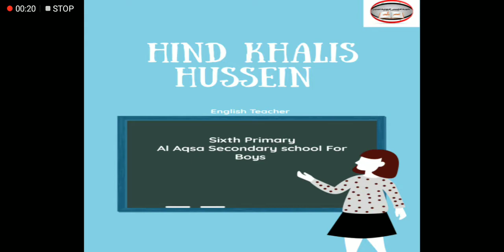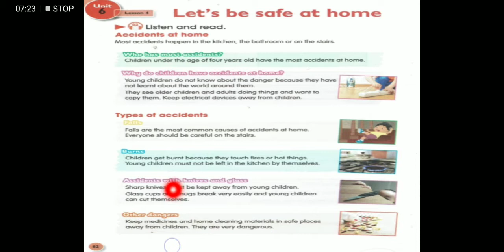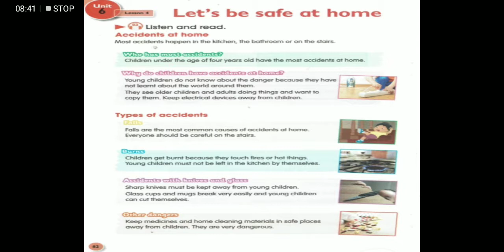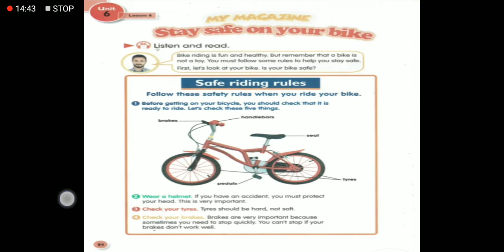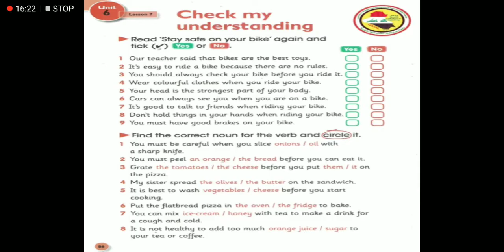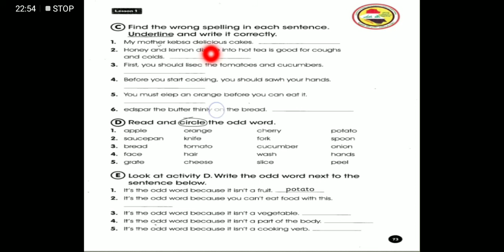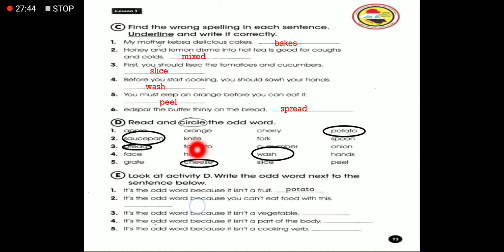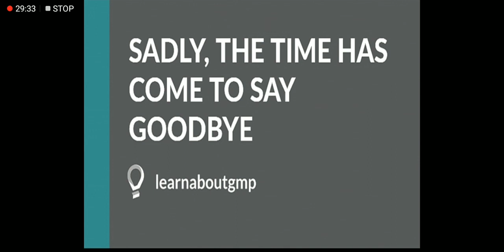اللغة الانجليزية : السادس الابتدائي / الحوادث وكيفية الابقاء آمن Accidents